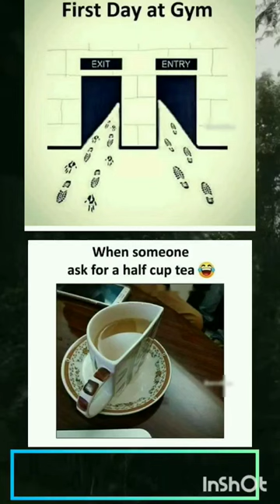Daily Memes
memes,
memes i found on discord,
memes clean,
memes video,
memes compilation,
memes shorts,
memes funny,
memes sounds,
memes animation,
memes audio,
memes are the dna of the soul,
memes america,
animation memes,
ark memes,
memes boys,
bts memes,
breaking bad memes,
bankura memes,
best memes,
british memes,
bts funny memes,
bfb memes,
bong memes,
backrooms memes,
batman memes,
memes chistosos,
memes clip,
memes channel,
memes cat,
clean memes,
cat memes,
comedy memes,
carryminati memes,
cocomelon memes,
creepypasta react to afton family memes,
creepypasta memes,
memes deez nuts channel,
memes discord,
memes dna soul,
memes download,
memes dank,
memes dz,
memes dragon ball,
memes doors,
memes del america,
memes day,
dank memes,
doors memes,
double meaning memes,
dirty memes,
discord memes,
demon slayer memes,
duolingo memes,
dog memes,
memes explained,
memes evolution,
memes english,
memes earrape,
memes edit,
memes emkay,
memes em imagens,
memes evade,
error memes,
encanto memes,
exam memes,
extreme try not to laugh memes,
exhale memes,
english memes,
funny memes,
funny memes videos,
fnaf memes,
funniest memes,
fortnite memes,
football memes,
funny memes shorts,
memes gacha,
memes goku,
gen z memes,
gacha memes,
gacha life memes,
gigachad memes,
genshin memes,
god memes,
green screen memes,
gaming memes,
memes halloween,
memes hunter,
memes hot,
memes hindi,
memes hub,
memes hero,
memes hour,
hot memes,
hindustani bhau memes,
hood memes,
history memes,
how to make memes,
homelander memes,
how to download memes for videos,
hindi memes,
memes imdontai,
indian memes,
impossible try not to laugh memes,
ishowspeed memes,
infj memes,
infp memes,
intj memes,
memes jakerton,
memes jack,
memes jack the dna of the soul,
memes jokes,
memes join the battle,
memes jojo,
memes janji hati,
memes juicy,
jojo memes,
johnny sins memes funny,
jethalal memes,
memes kenya,
memes kermit the frog,
memes king,
memes kitchen,
memes kenya latest,
memes kpop,
kpop memes,
kirby memes,
kermit the frog memes,
karachi memes,
ksi memes,
memes laugh,
memes low quality,
memes loud,
memes legend,
memes lesson,
memes laughing video,
memes lemonade,
memes latest,
memes lazarbeam,
legend memes,
laughing memes,
lankybox memes,
low quality memes without context,
lore memes,
lightskin ahh memes,
love memes,
liz truss memes,
memes mexicanos,
memes minecraft,
memes make me cry laughing,
memes memenade,
memes muy xd,
memes memes,
memes maroc,
minecraft memes,